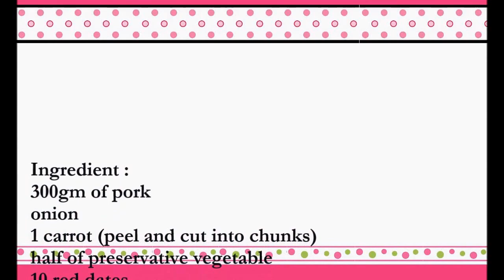Simple carrot soup recipe